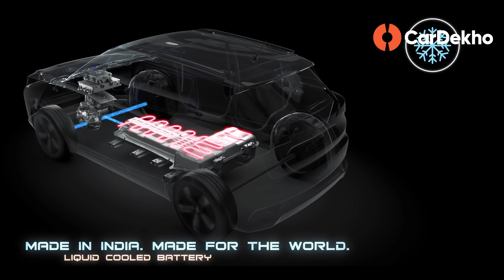September 2022: Upcoming Cars In India | Toyota Hyryder, Maruti Grand Vitara, Mahindra XUV400 EV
This month, we have some very important launches in the waiting. Maruti and Toyota are readying up their hybrid SUVs, while Mahindra is going to debut its mass-market all-electric SUV. Last but not the least, we’ll be seeing sportier (and more powerful) variants of the Kia Sonet, Mahindra XUV300, and Hyundai Venue. So, watch out the video for all the information you need about these upcoming cars.